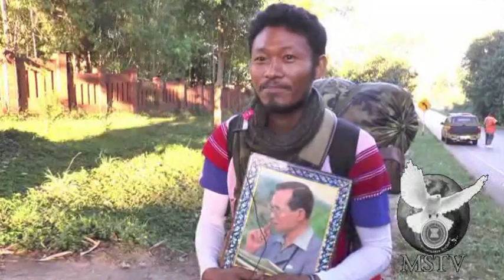201159หนุ่มตากเดินเท้ามุ่งสู่พระราชวัง